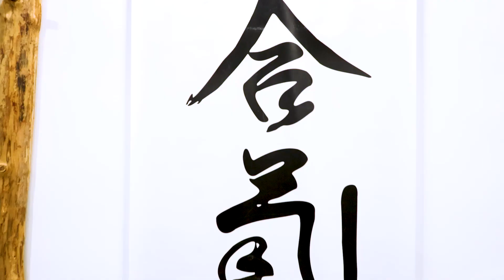Promo - Aikido Meishin Dojo Sopron, EBR Hungary - School for Aikido, Jodo, Iaido & R.U.F.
Promo - Aikido Meishin Dojo Sopron, EBR Hungary - School for Aikido, Jodo, Iaido & R.U.F. - 2022
Ecole de BUDO RAJI Hungary - Magyarországi RAJI BUDO Iskola
Movements: Polgár András, Veszelszki Szabolcs, Borbély Zsolt
Camera and Cut: Nyikos Péter